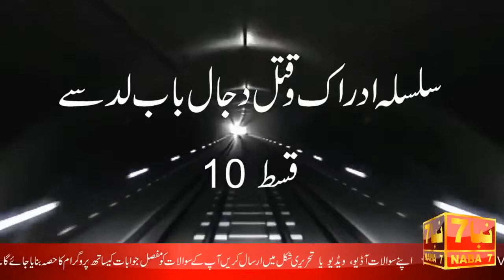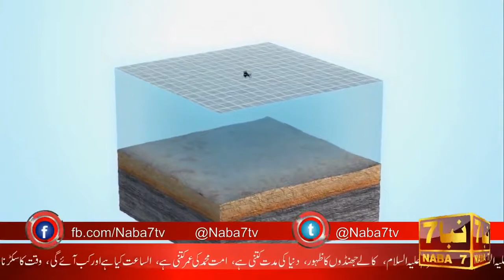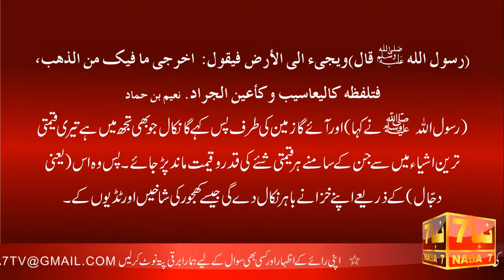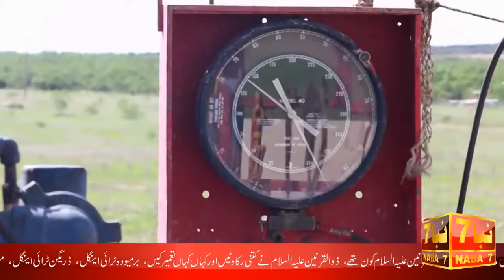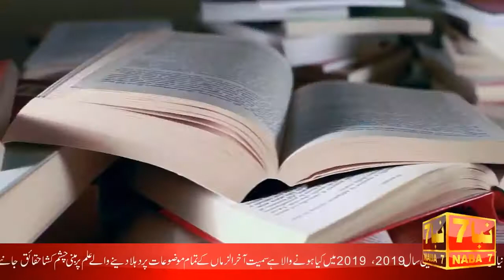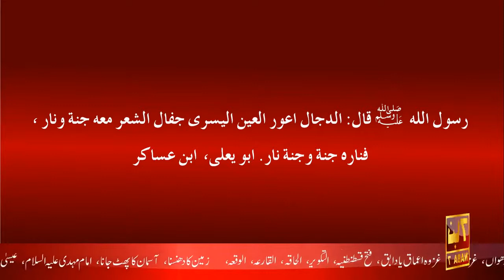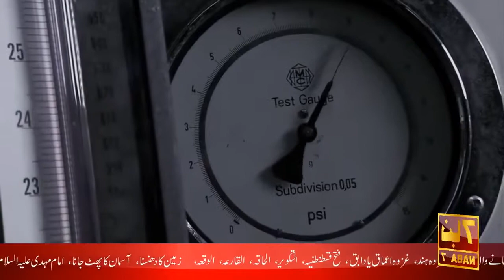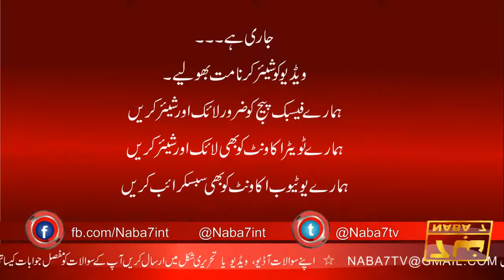Yajooj Majooj 2019 Movie Part 10 Urdu | Yajooj Majooj ki Deewar, dajjal fitna | Naba7 Tv | AHMED ISA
"سلسلہ ادراک وقتل دجّال باب لد سے"
 قسط نمبر:10
موضوع : دجّال کازِکرپیارےرسول محمد صلی اللہ علیہ وسلم کےالفاظ کی روشنی میں۔
دجّال،فتنہ دجّال،یاجوج اورماجوج،سورج کامغرب سےطلوع ہونا،دابۃ الارض،الدخان،امام مہدی،عیسیٰ ابن مریم علیہ السلام کانزول اورقیام الساعت کےتمام ترموضوعات پردہلادینےوالےعلم پرمبنی چشم کُشاڈاکومنٹری"سلسلہ ادراک وقتل دجّال باب لد سے"ضروردیکھیں اورزیادہ سےزیادہ شئیرکریں۔مکمل ڈاکومنٹری دیکھنےکےلیےدئیےگئےلنک پرکلک کریں۔

احمد عیسٰی رسول اللہ ﷺ کی الکتاب ڈاؤن لوڈ یا انلائن دیکھنے کے لئے ↓

احمد عیسٰی رسول اللہ ﷺ کی مکمل دعوت کو ویڈیوز میں سننے کے لئے ↓